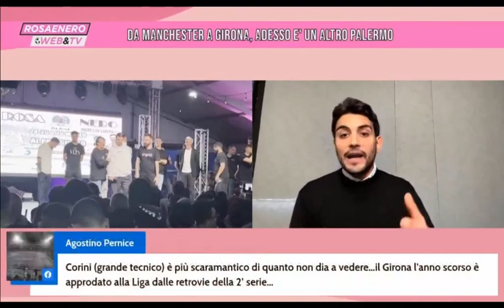Rosaenero Web & Tv – 25^Puntata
Palermo, “gomme nuove” dopo il pit stop: è un altro campionato

Da Manchester a Girona, adesso è un altro Palermo

Sprint finale, il ruolo dei tifosi: quanti abbracci alla Fiera!